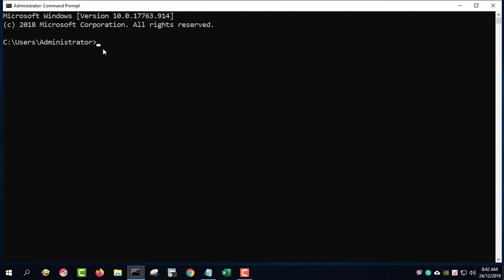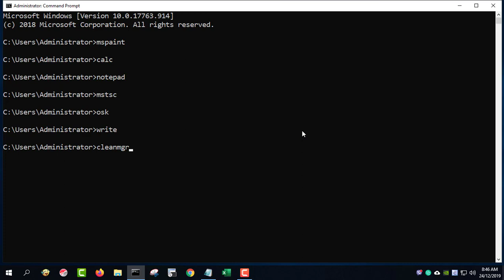Some commands to open software on Windows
This video show you how to run program using command prompt on Windows 10